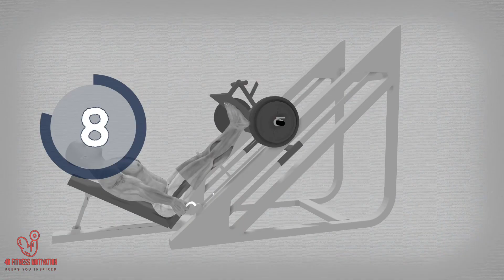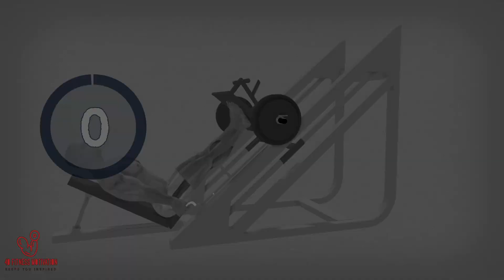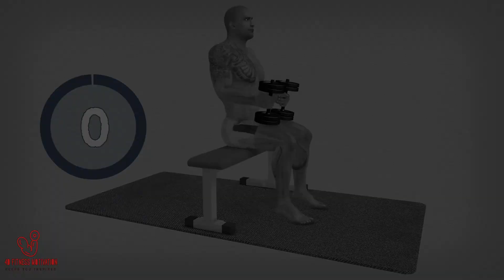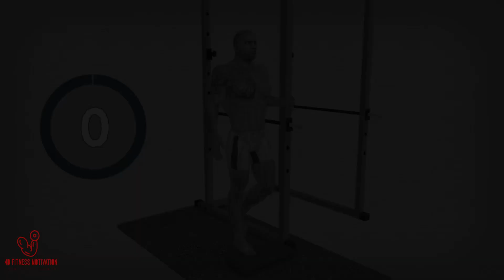6 BEST EXERCISE CALVES WORKOUT & Calf Raise exercises at home, leg exercises at home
calf exercises at home with dumbbells,
how to improve leg muscle,
6 Minute Calf Workout | Best Calf Exercises
6 Best Calf Raise Variation Exercises